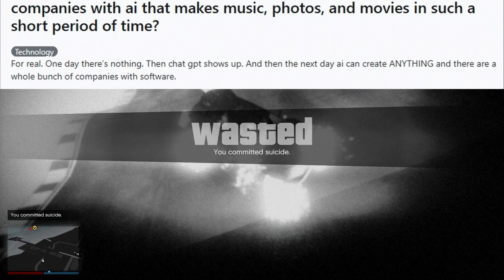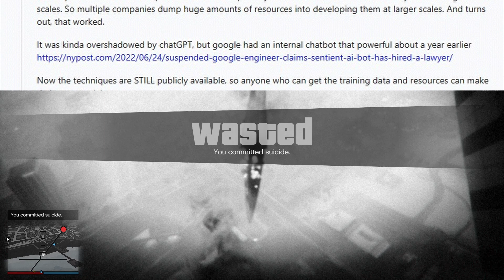Where did all these AIs come from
It seems like not that long ago there were basically no AIs. But now, it seems like they are everywhere. So where did they come from? Watch this video to find out!